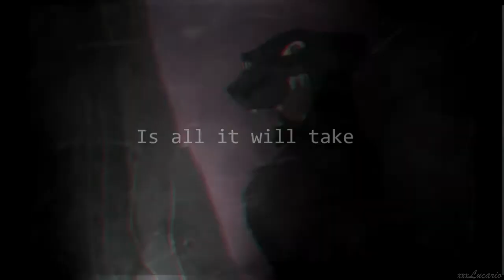Mep Part Collection #1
Hi i made my one Collection ^^  Enjoy ^^